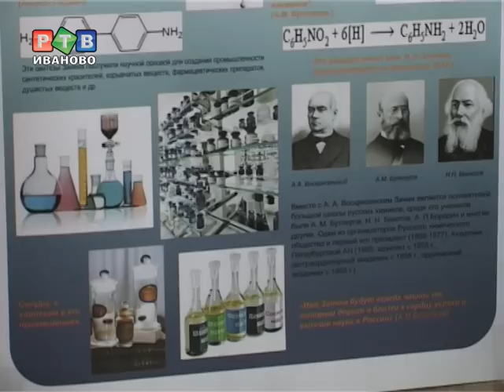Конкурс юных химиков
В Иванове проходит пятый областной конкурс юных химиков. В ИГХТУ собралось  около сотни учеников и педагогов. Самым юным исследователям -- 6-7 лет. Ребята презентовали свои работы. Исследованиями начинающие ученые занимались в школьных лабораториях.